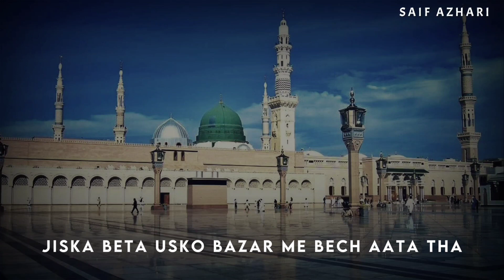Milad kise manana chahiye | Jashn e eid milad un nabi ﷺ status | 12 rabi ul awal status, eid e milad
Jashn e eid milad un nabi ﷺ status | 12 rabi ul awwal mubarak status | eid e milad status, 4k status

Assala-mu-alaikum wa-rehmatullah, 😊

barwi ka chand aaya
aaqa ka milad aaya
saif azhari
sona aaya
eid milad un nabi coming soon status 2021
whatsApp status
milad manana kaisa
milad kyu manana chahiye
milad kaise manana chahiye
milad kise manana chahiye